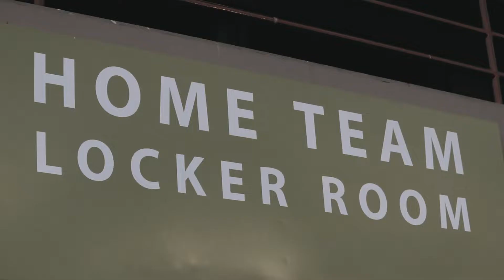Tyler Brown - HS Soccer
This short video highlights Tyler Brown and his love for soccer. A players profile reel that shows his talents for the game.